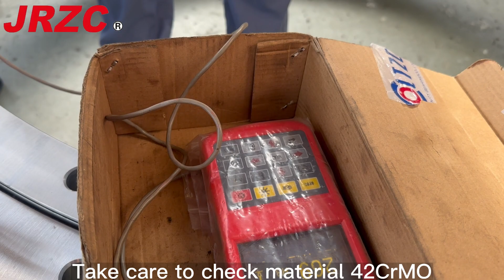What is four point contact ball slewing bearing?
VE140A01 Four-point contact ball slewing bearing (external gear type).
This bearing is mainly used in cranes.
Size: 1143*1408*79
Material: 42CrMO

💥 Support standard and nonstandard bearings orders.

Our main products are spherical roller bearings, pillow block ball bearings, bearing housing, deep groove ball bearings, wheel hub bearings, and other nonstandard.